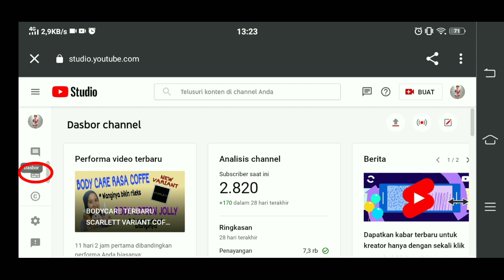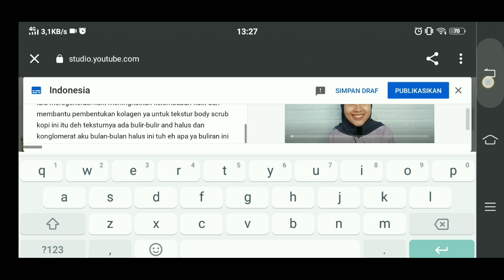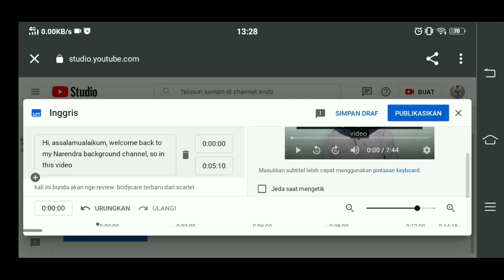CARA MENAMBAHKAN SUBTITLE OTOMATIS DENGAN MUDAH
Assalamu'alaikum,
Divideo kali ini bunda athar bikin tutorial cara menambahkan subtitle otomatis divideo youtube,
Kita ga pelu repot mengetik manual dan ini caranya mudah banget karna aku jg menggunakan cara ini ya.
Nah seperti apa sih caranya yukk tonton video ini sampai habis yaa ❤️❤️